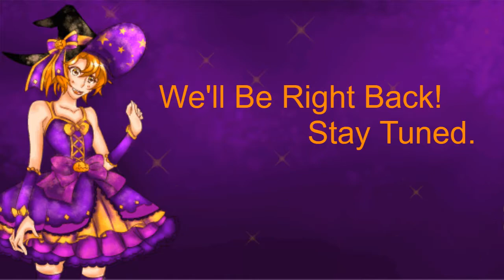21st BIRTHDAY STREAM!!!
Howdy ya'll, i do hope you enjoyed watching this recording of todays birthday stream, we had lots of fun playing on the hive and hope you enjoyed as well.